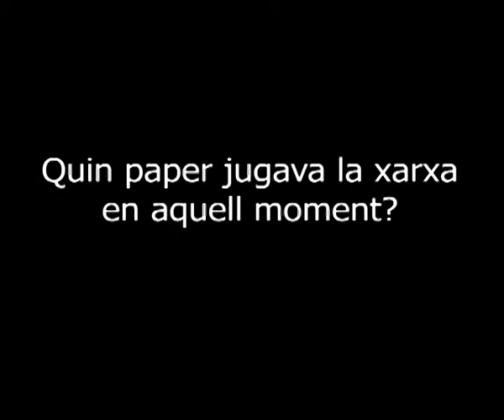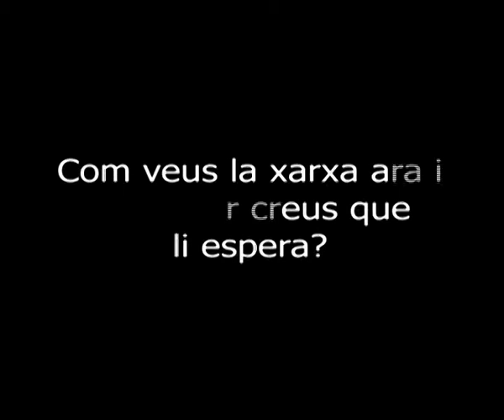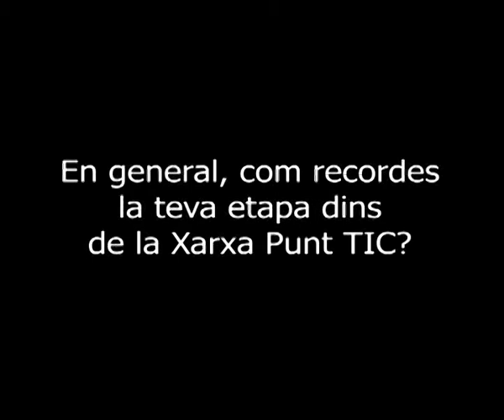Entrevista a Ramon Barlam sobre el desè aniversari de la Xarxa Punt TIC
Entrevista a Ramon Barlam en motiu de la celebració del desè aniversari de la Xarxa Punt TIC. Barlam fou cap de servei de la Societat del Coneixement als anys 2004 i 2005, durant el període del Departament d'Universitat Recerca i Societat de la Informació (DURSI)